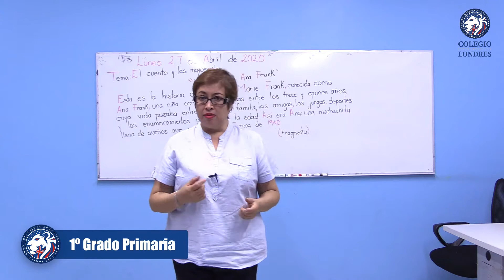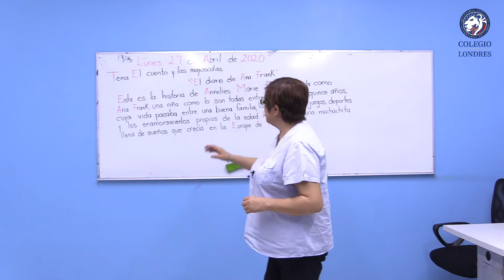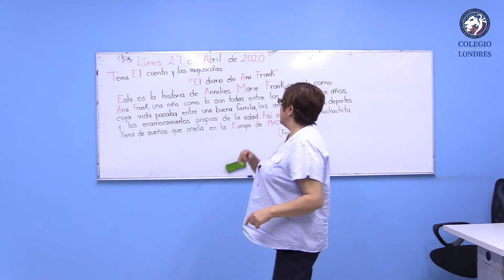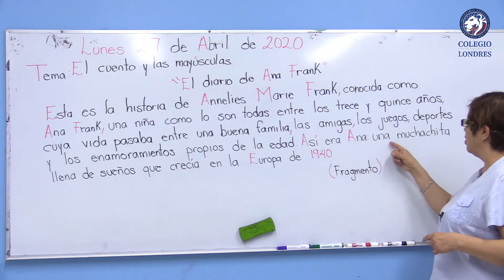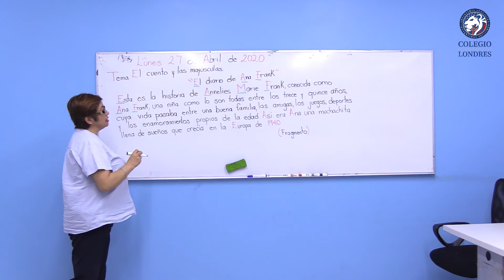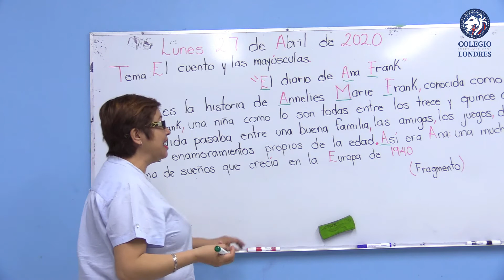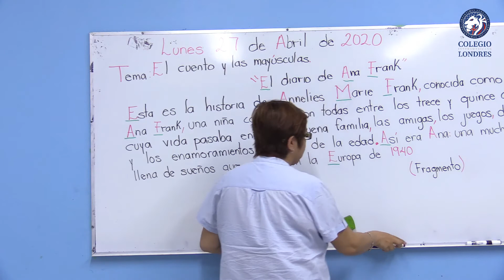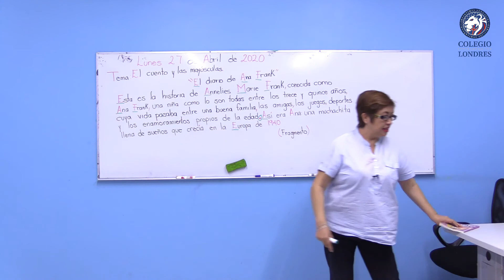Tema: El cuento y las mayúsculas (Español) - 1er Grado Primaria - Cápsula No. 6